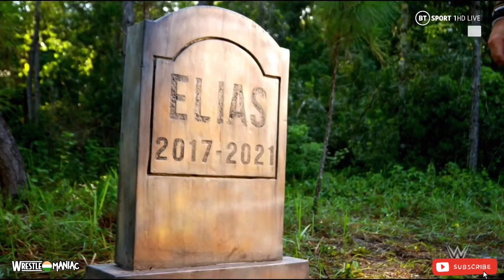5 Shocking MISTAKES In WWE - Triple H Era right now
5 Shocking MISTAKES In WWE - Triple H Era right now

WrestleMania
wwe 2k22
WWE SmackDown results from last night
wwe raw results from last night
The Shield
Seth Rollins theme song
Becky Lynch theme song
wwe raw
wwe full matches
wwe live
wwe top 10
wwe highlights
wwe raw highlights today
wwe womens
rinku rajput wwe
whatculture wwe
wwe royal rumble 2022
wwe fight
wwe raw live
wrestling bios
women wrestling
wrestling hindi news
whatculture wrestling
wrestling reality
impact wrestling
all elite wrestling
sumo wrestling
wrestling live
pro wrestling unlimited
wrestling daze
wrestling pedia
wrestling observer
wrestling empire
wwe wrestling
wrestling news
girls wrestling
women's wrestling
what culture wrestling
wwe games
ROH
WWE
NJPW
MLW
US Champion
Intercontinental Champion
WWE Champion
Universal Champion
Grand Slam
WWE Clash At The Castle
WWE women's champion
WWE Raw Women's champion
Shield Seth Rollins
Shield Dean Ambrose
Shield Roman Reigns
Tyler Black
survivor Series war games 2022
US champion Bobby Lashley
Austin Theory

Wrestlemaniac India

Everything WWE, (Raw, SmackDown,  NXT 2.0), AEW, ROH, TNA/Impact, NJPW, CMLL, MLW, AAA, Latest Wrestling News, Updates, Matches previews, Ratings, PPV discussions
Music Credit